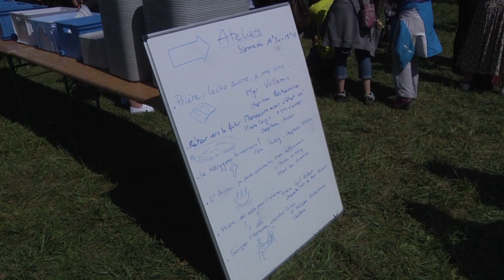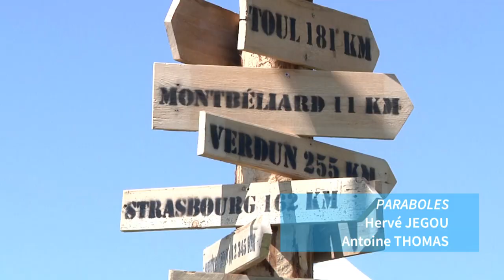Jeunes Mandeure (Magazine Paraboles 661 )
SOMMAIRE
                                                JEUNES MANDEURE
 Les Journées Mondiales de la Jeunesse étant organisées au mois de janvier dernier à Panama à une date peu pratique, les huit diocèses de la région de l’Est ont décidé d’organiser un rassemblement de jeunes le dernier week-end d’août en guise de « mini JMJ ». C’est Mandeure dans le département du Doubs qui a été retenu pour accueillir l’événement sur le thème « Soyez prêts à rendre compte de l’Espérance qui est en vous »